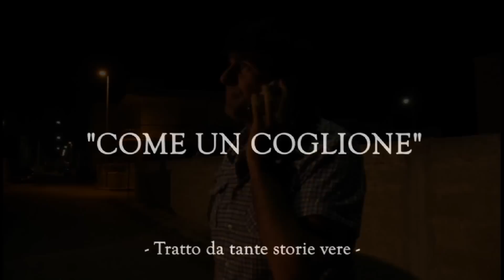Modà - Come un pittore (Parodia) - COME UN COGLIONE - Daniele Brogna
TESTO:

Ehi, a che punto sei?
Ho quasi finito amore del mio cuore,
dammi due minuti e sarò giù...

Ma che emozione!
Appena scende le darò questo gelato
io lo so è il suo preferito:
panna e cioccolato!

Il tempo passa e...
sono già passate tre ore,
oramai io sono stravolto...
e anche sto gelato di panna e  cioccolato...
si è sciolto...

Ehi, io sarei ancora qui,
per carità non voglio metterti pressione
Ma t'aspetto da 6 ore...

Mi trucco e sono giù,
giurin giuretto,
ma youtube è troppo lento,
faccio in fretta lo prometto!

Baaastaaaa mi son stufato!!!
Ti pare giusto che
son venuto che era giorno
mentre adesso è buio e il sole
è andato chissà dove
Mentre io ti aspetto
come un coglione...